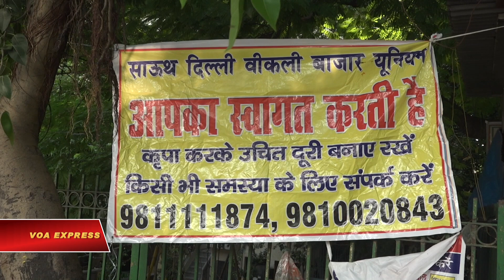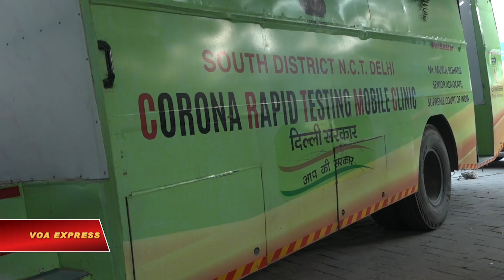Chợ trời Delhi mở cửa lại thời Covid, không tấp nập như xưa (VOA)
Tin tức Nếu không vào được VOA, xin các bạn hãy vào để vượt tường lửa. Ấn Độ, một trong những tâm dịch COVID-19 lớn nhất, tiếp tục có thêm các ca bệnh mới với tốc độ nhanh nhất thế giới. Tuy nhiên, ngay cả khi số ca gần chạm mốc 4 triệu, nhà chức trách đang mở cửa lại nền kinh tế nhằm tập trung khắc phục sự tàn phá của đại dịch đối với hàng triệu người. Thông tín viên VOA đến thăm một khu chợ ở thủ đô Ấn Độ, nơi đã cho phép các chợ trên vỉa hè của thành phố mở cửa trở lại.

India, one of the biggest COVID-19 epicenters, is adding new cases at the world’s fastest rate. Even as it approaches the 4 million mark, though, authorities are opening the economy as they focus on mitigating the devastating impact of the pandemic on millions of people. Anjana Pasricha visited a weekly market in the Indian capital that has allowed city’s pavement markets to reopen.